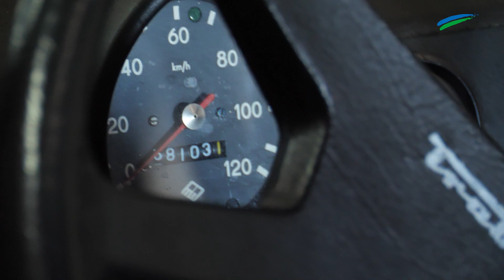Der Gurkenkönig und sein Trabi | Leidenschaft auf 4 Rädern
Wir waren zur Audienz bei "Gurkenkönig" Max Cornelius. Er hat uns erzählt  wie er zum Trabi gekommen ist und was das Faszinierende an den alten Autos ist.

Ostfriesen.tv ist die Videoredaktion der Zeitungsgruppe Ostfriesland. Die erfahrenen Videoredakteure sind in ganz Ostfriesland und der Region unterwegs. Sie fangen wichtige Nachrichten, Ereignisse und besondere Veranstaltungen mit der Kamera ein. Auch die Durchführung von Livestreamings gehört zum Portfolio. Zu sehen sind die Videos über die Webauftritte der ZGO-Titel, die E-Paper, YouTube und Social Media.

Über die ZGO:

Unter dem Dach der ZGO Zeitungsgruppe Ostfriesland GmbH erscheinen die Tageszeitungen Ostfriesen-Zeitung, General-Anzeiger, Ostfriesische Nachrichten und Borkumer Zeitung sowie die Wochenzeitung „Der Wecker".